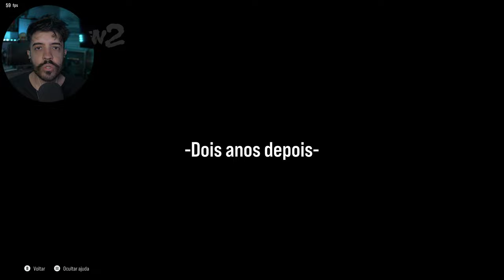TEKKEN 8 - VALE A PENA?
NESSE VÍDEO CONTO MEU REVIEW DA GAMEPLAY DE TEKKEN 8! O JOGO TA VOLTANDO COM TUDO E EU TO EMPOLGADISSIMO COM A EXPERIÊNCIA QUE EU TIVE!

- Validade limitada